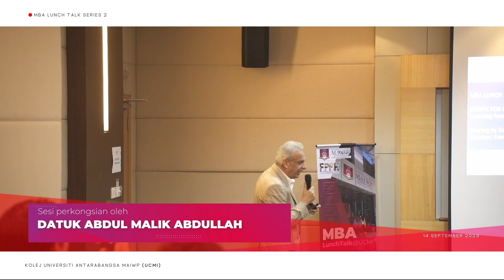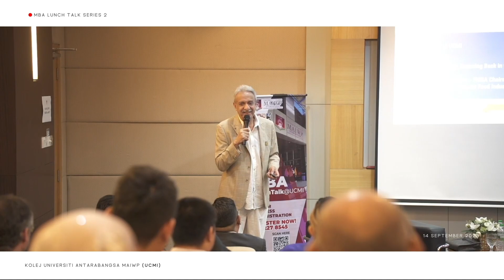MBA Lunchtalk Series 2